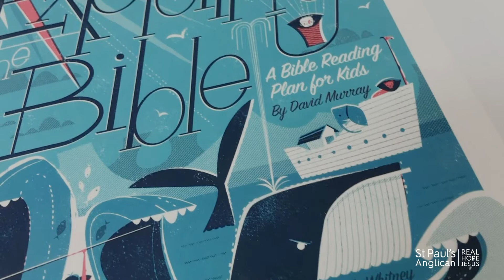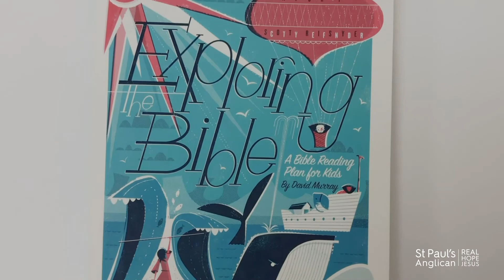Expedition 28 snapshot verse | Matthew 5:48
"Therefore, be perfect as your Father in heaven is perfect."
- Matthew 5:48